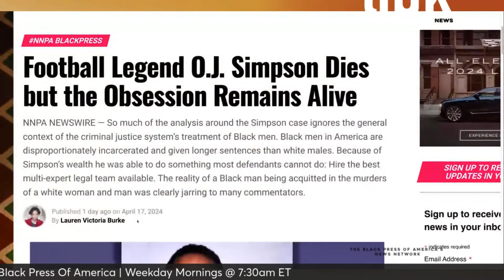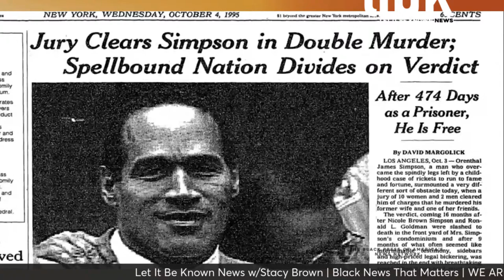O.J. Simpson, Race, America, Justice, Media on Black Press USA's "Let It Be Known"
O.J. Simpson, Race, America, Justice, Media on Black Press USA's "Let It Be Known" - A lengthy discussion on the politics, legal and media implications of the O.J. Simpson verdict is discussed on Black Press USA's LET IT BE KNOWN with Stacey Brown.